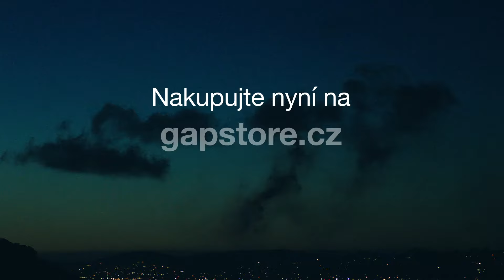GAP podzimní kolekce helločesko 15s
Podzimní kolekce GAP je poprvé oficiálně v Česku! Nakupujte rovnou na našem eshopu GAPstore.cz

Největší výběr originálních mikin GAP a spousty, spousty a spousty dalších krásných kousků na